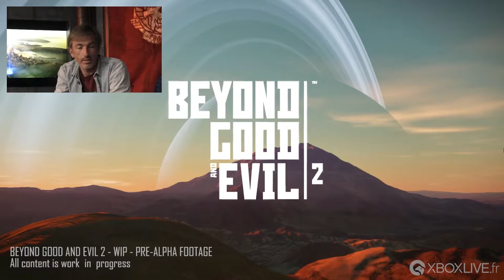Beyond Good & Evil 2 - Gameplay Pre-Alpha mai 2018